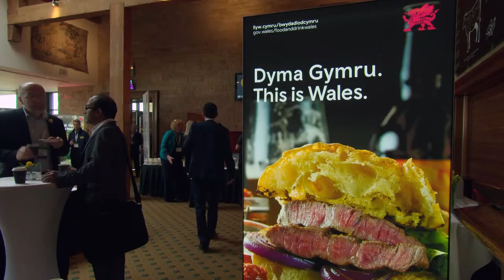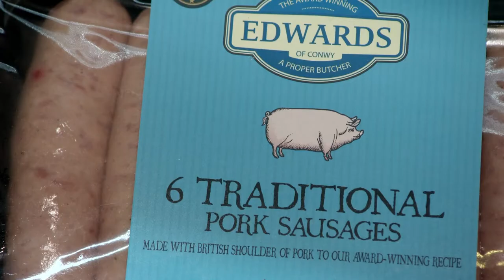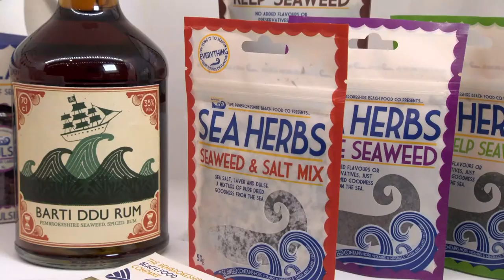Blas Cymru/TasteWales 2017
Blas Cymru/Taste Wales 2017